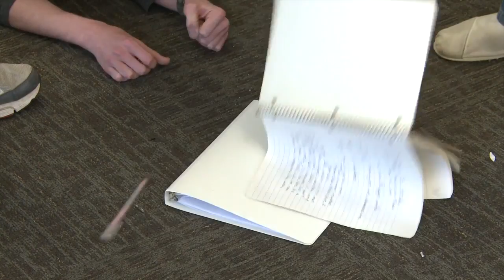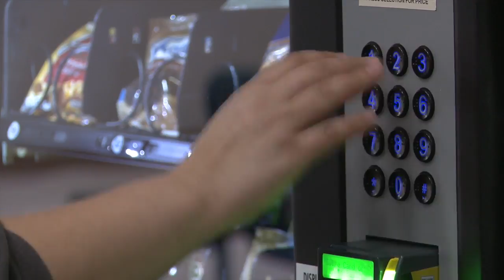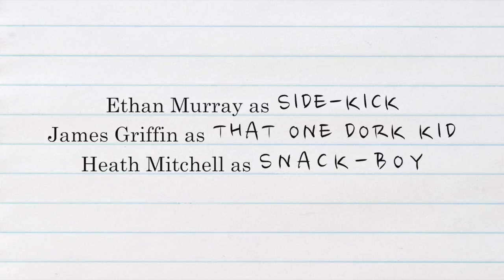Conscience (Scored)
This is a project for the Broadcast and Video Production Program at Francis Tuttle. I was told to score a final video project made by Victoria Sattler. According to her, she wanted the score to be awkward and silly, similar to Napoleon Dynamite. I hope I have succeeded.